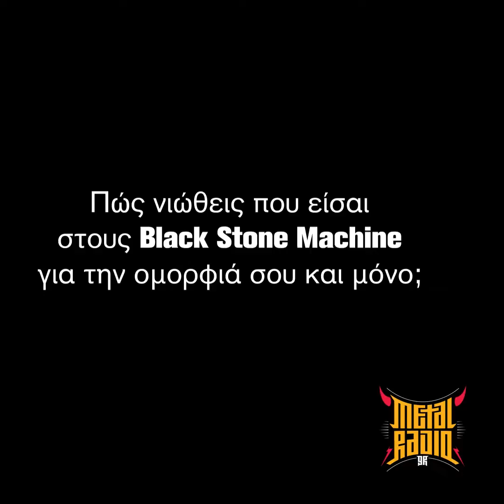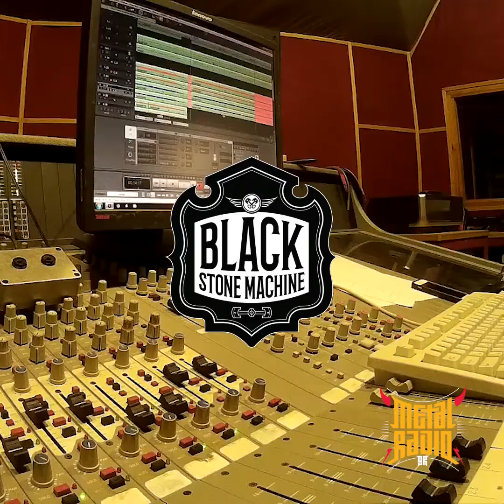Black Stone Machine Recordings Sneak Peek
Black Stone Machine are a newly formed band hailing from Athens Greece. We took a sneak peek during the recordings of their debut album and asked a couple of questions the two boys playing the guitars, Alex and George!